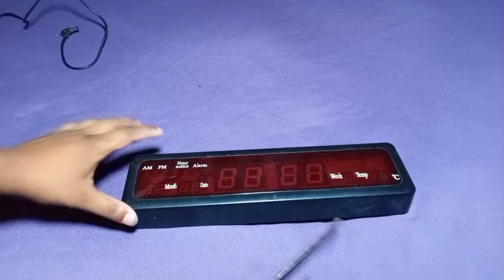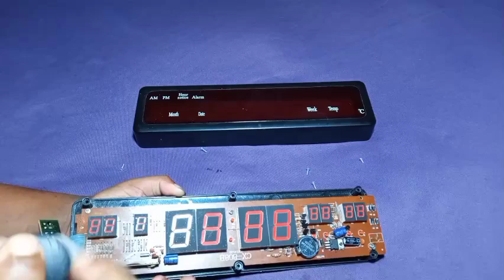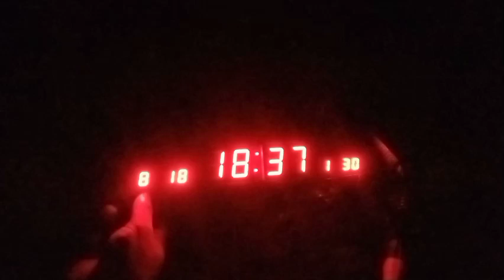Digital clock ডিজিটাল ঘড়ি smart watch